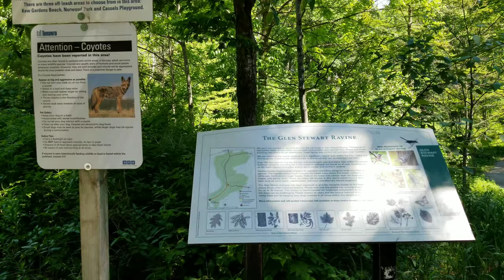Glen Stewart Park